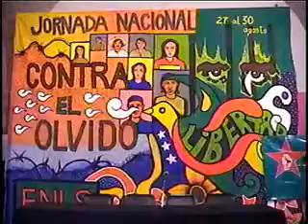JNCO 2009 Bienvenida